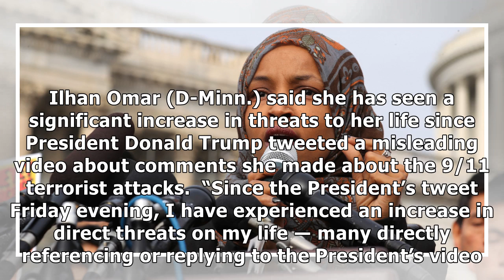Rep. Ilhan Omar Says Death Threats Have Increased Since Trump’s Attack